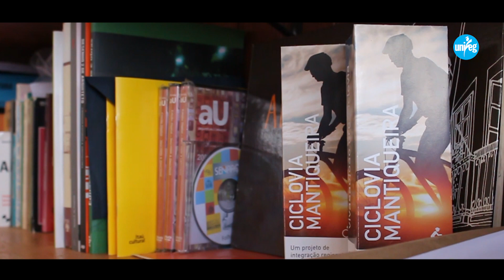Unifeg Guaxupé I 🎥 Sua Vida Tem Sentido!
Viver a universidade, sem dúvidas é uma das nossas melhores fases. É inesquecível!
Unifeg Guaxupé - sua vida tem sentido!